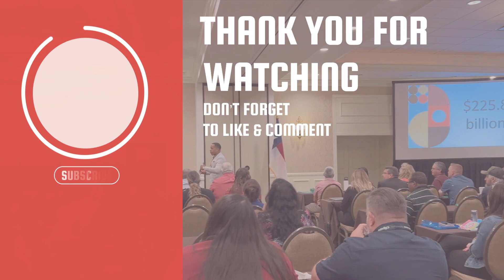Dealing with Difficult People | Michael Laidler 2022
My name is Michael Laidler. My channel is mostly leadership development and self-awareness information.
I share everyday strategies that have worked for me and the people I have trained.
I believe in growing yourself to be a well-rounded person. I would like to help leaders develop personal growth in order for them to operate at full capacity at all times.

Thanks
Michael
Professional Speaker | Leadership Strategist